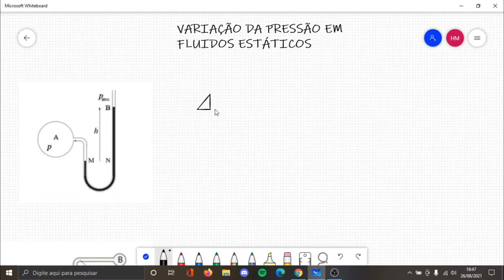Mecânica do Fluidos I - Aula 09 - Aplicação da Equação Básica da Estática dos Fluidos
Estamos abertos à sugestões!